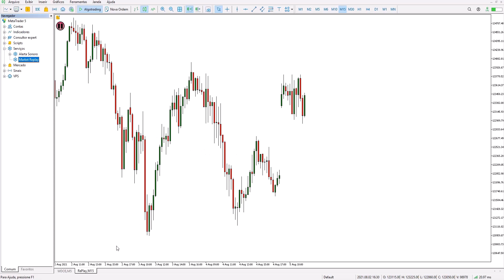Narrado 06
Video from the article "Desenvolvendo um sistema de Replay - Simulação de mercado (Parte 06): Primeiras melhorias (I) "